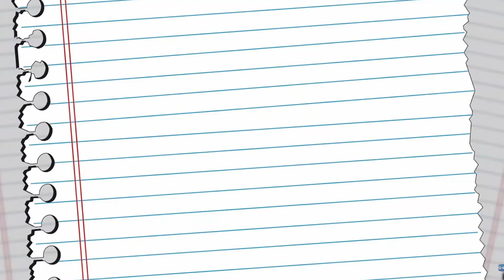แค่ที่แกง Only Boo! | EP.11 | REACTION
Hey y'all!
Reunited and it feels so good :)

Original videos
Episode 11